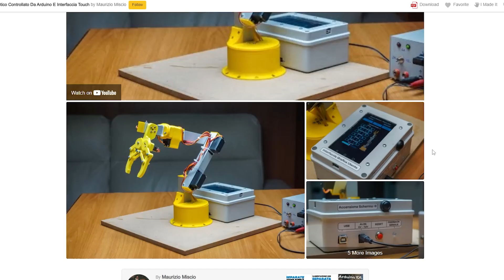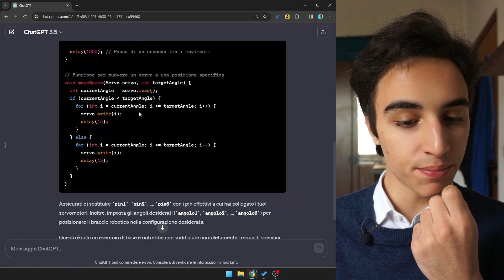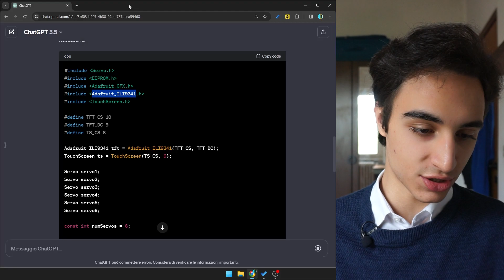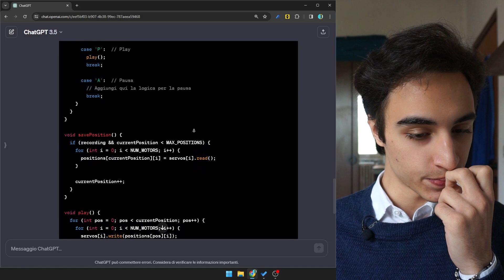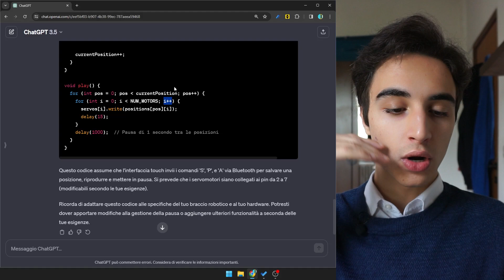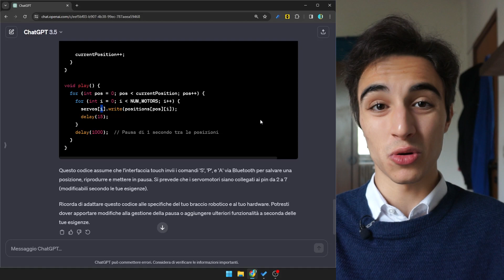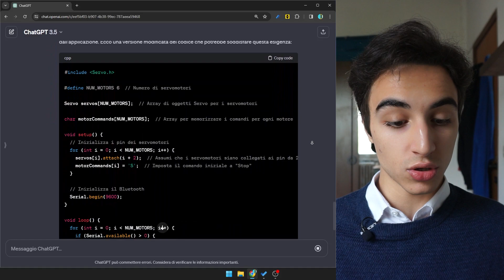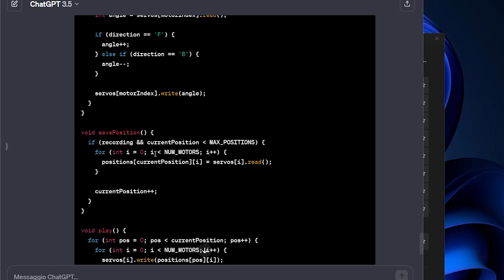CHAT GPT programma il mio BRACCIO ROBOTICO TOUCHSCREEN - L'AI prenderà il posto dei programmatori?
Ma dopo questo anno in cui la AI ha preso davvero il sopravvento in tantissimi ambiti della tecnologia e non solo, DOPO QUANTI TENTATIVI riuscirà a scrivere il codice del mio braccio robotico? Lo scopriamo insieme in questo video